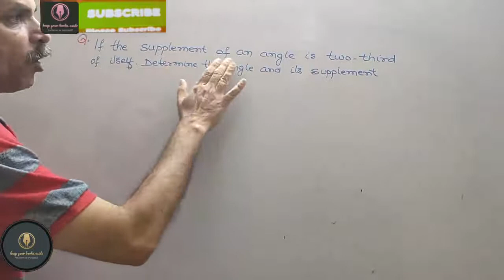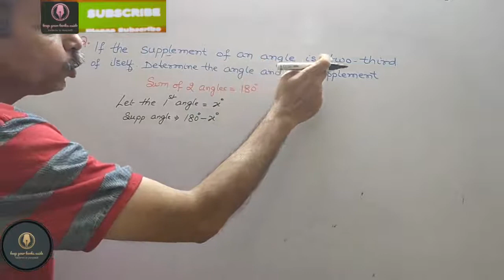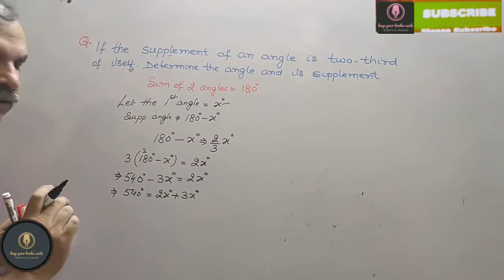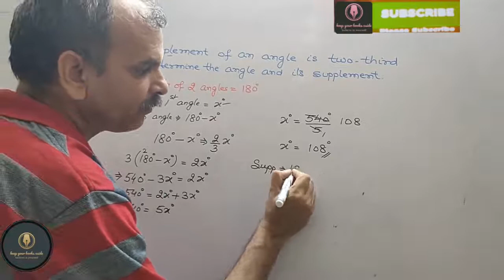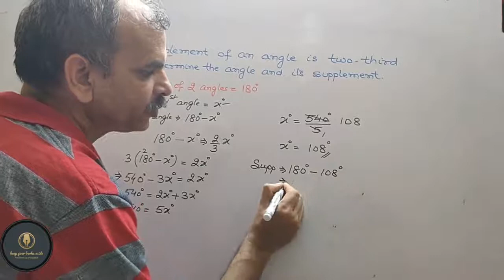If the supplement of an angle is two third of itself. Determine the angle and its supplement?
RD Sharma CBSE CLASS 9 Chapter 8 Lines and Angles EX 8.1 Q 12